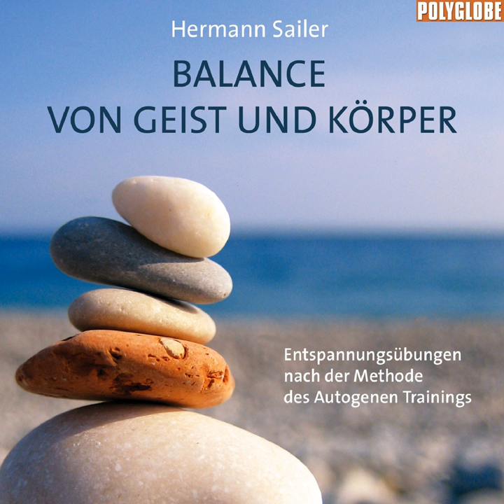Musik zum Ruhen und Einschlafen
Musik zum Ruhen und Einschlafen · Hermann Sailer · Alex Mayer

Balance von Geist und Körper

Music Publisher: Polyglobe Music Austria